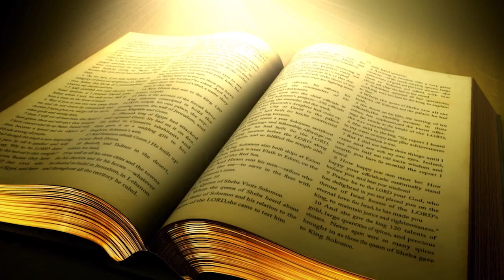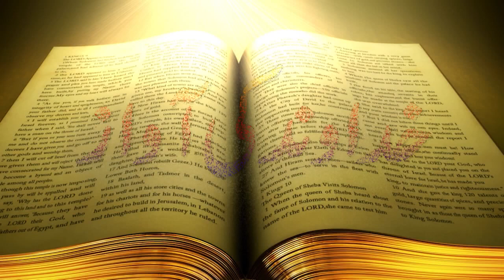Khudawand Ki Awaz Urdu Sermon Pastor Moon Gill (National News Nama)